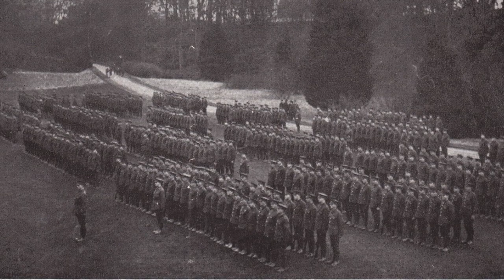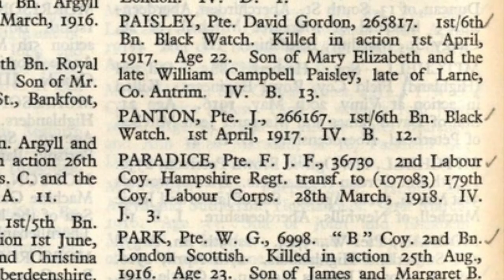Veterans Part Two 36th (Ulster) Division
From the Somme Association and Somme Museum Oral archives this video allows you to listen to the stories of some of the members of the 36th (Ulster) Division and their actions on the 1st July 1916.  Their interviews were conducted when they are mostly in the nineties. Part two includes Hugh James Adams, Leslie Bell and William McConnell.